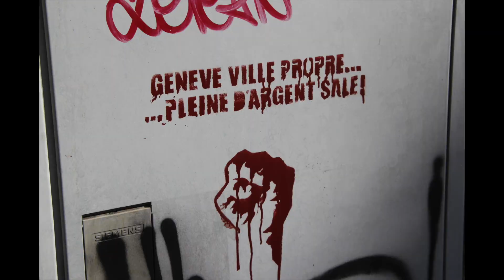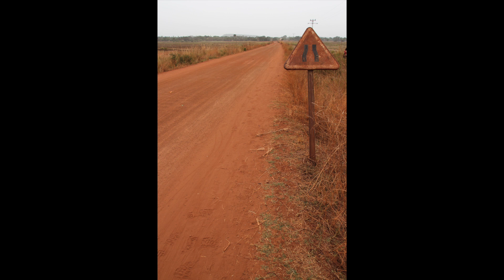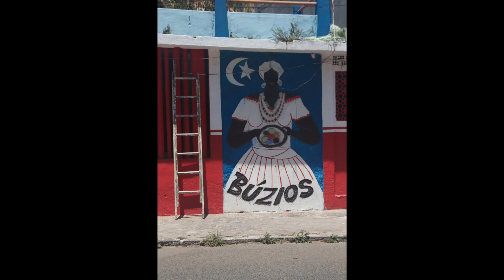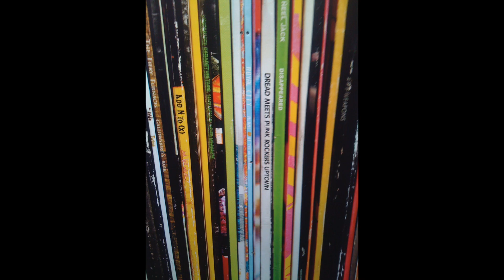Icon Freeye" around the world in a day"